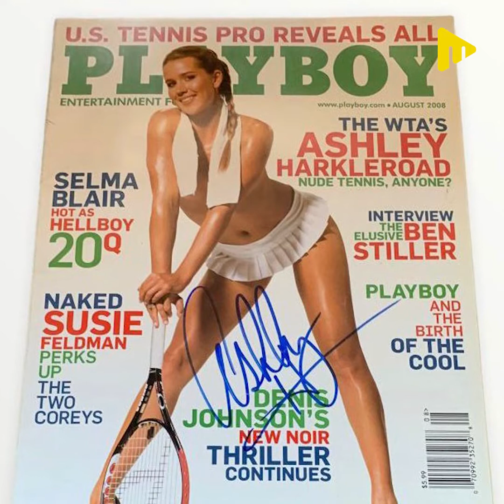নামী টেনিস তারকা থেকে পর্ণস্টার! কী কারণে বেছে নিলেন এই পেশা!